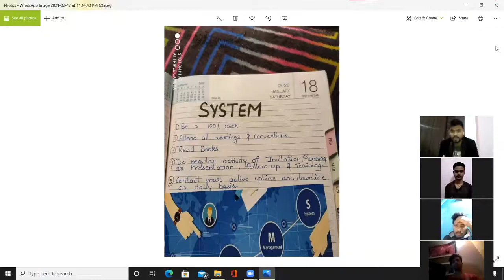BASIC TRAINING OF NETWORK MARKETING BY ER ROHIT YADAV SIR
DHANVANTARY BIOSCIENCE PVT LDT.
BY - ROHIT YADAV.
TEAM DREAMRS INDIA.
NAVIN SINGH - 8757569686